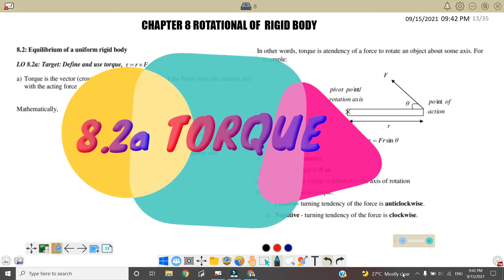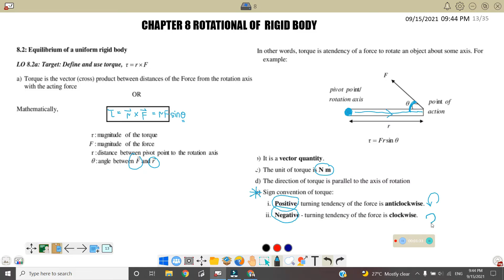6.2a: TORQUE || SP015 || PHYSICS